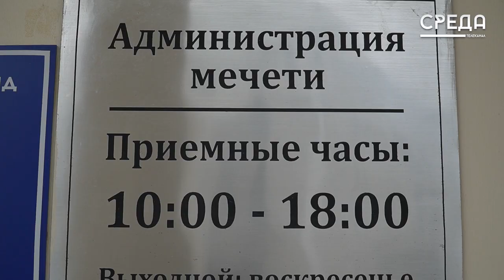Встреча главы города и нового председателя Совета имамов Каспийска состоялась в администрации города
На приеме также присутствовали председатель Собрания депутатов Абдулвахид Джаватов и первый заместитель главы администрации Даниял Капиев. Участники встречи обсудили план дальнейшей работы и преподнесли друг другу памятными подарки.